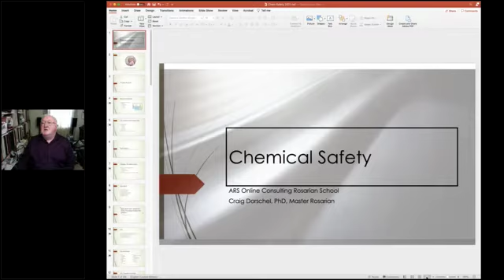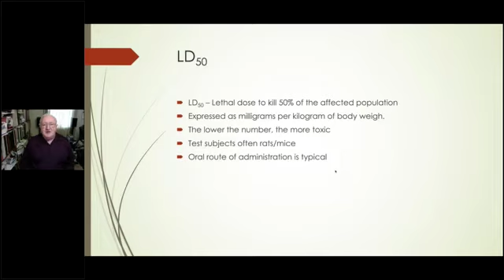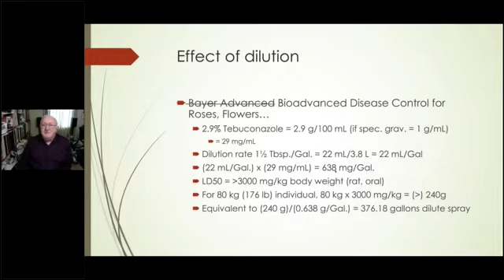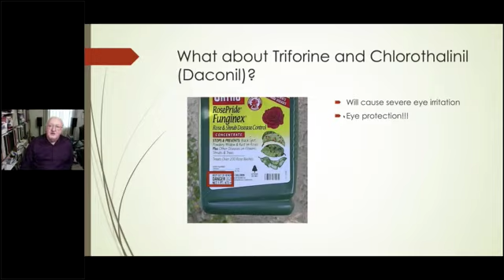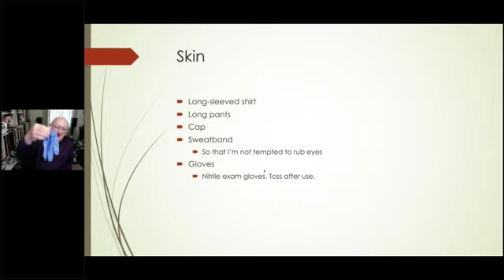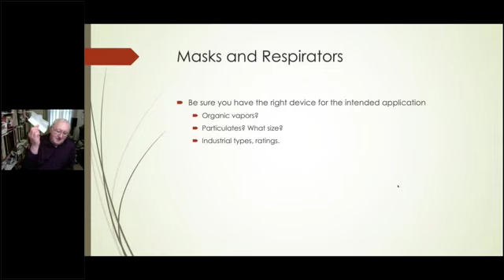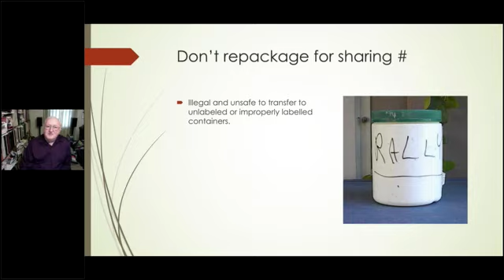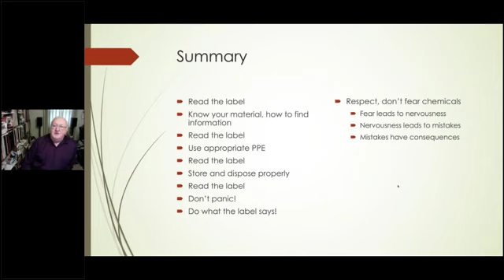Consulting Rosarian Seminar | Chemical Safety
An American Rose Society certified Consulting Rosarian Seminar  all about Chemical Safety, presented by Craig Dorschel